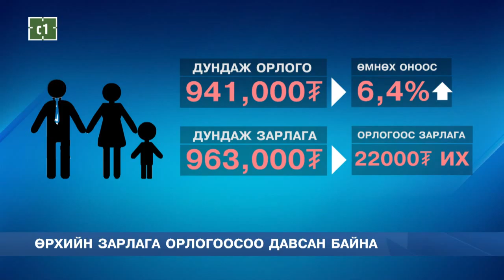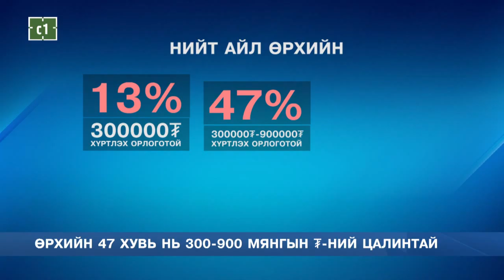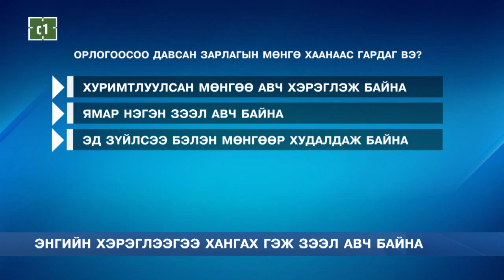C1 Newsroom - Өрхийн 47 хувь нь 300-900 мянгын цалинтай байна.